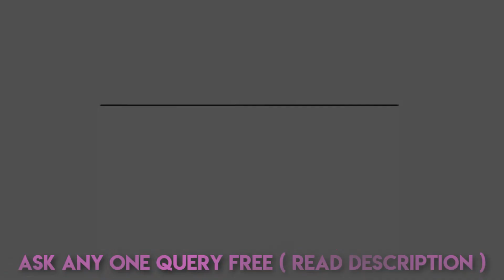गणेश चतुर्थी | Ganesh ji ki murti | Secret of Ganesha | गणेश जी की अंगों एवं मोदक का रहस्य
Enjoy the video and share with your family and friends and help them who are facing trouble in their child's education.

ALSO IF YOU ARE HAVING FINANCIAL ISSUES IN YOUR LIFE

Consult Astro Nainesh Joshi with more than 20 Years of Experience and more than 25000 happy clients who have brought good fortune by following Astro Nainesh Joshi's advice.

Steps to Ask your Free Query

2. Follow on Facebook
3. Follow on Instagram
4. Follow on Twitter
5. Click on the link below to chat on WhatsApp with guruji

FOR ASTROLOGY & VASTU CONSULTATION

CONTACT PANDIT NAINESH JOSHI

Best Astrologer and Vastu Consultant in India